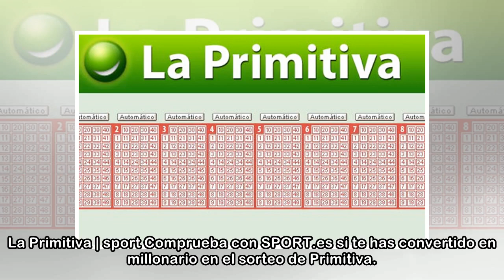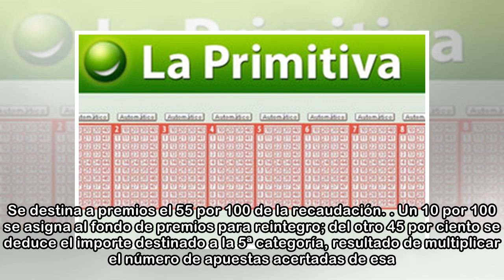La Primitiva de hoy sábado 14 de abril de 2018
La Primitiva | sport Comprueba con SPORT.es si te has convertido en millonario en el sorteo de Primitiva. La combinación ganadora del sorteo de la Primitiva del sábado 14 de abril de 2018 es la siguie...